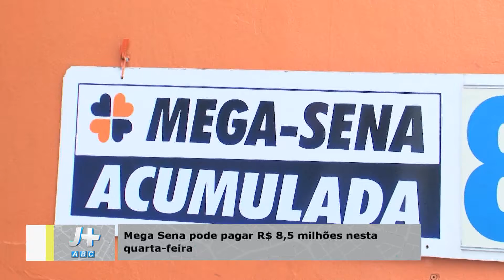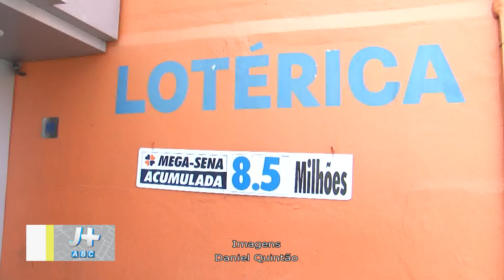Matéria mega sena acumulada